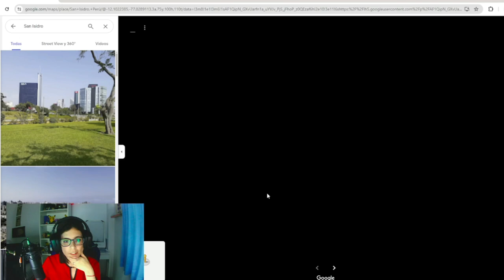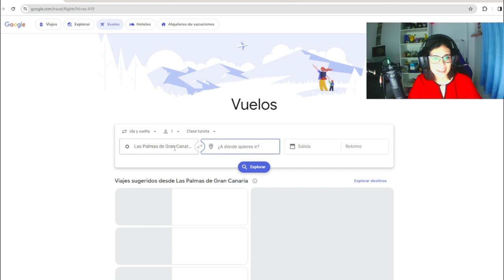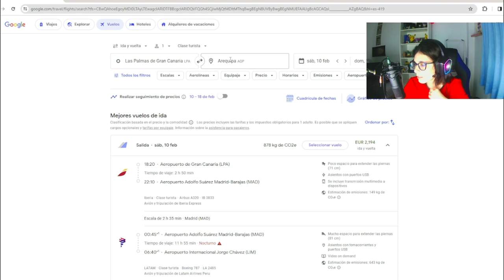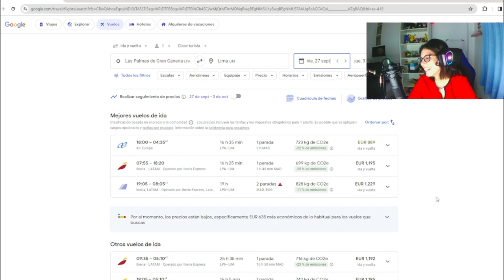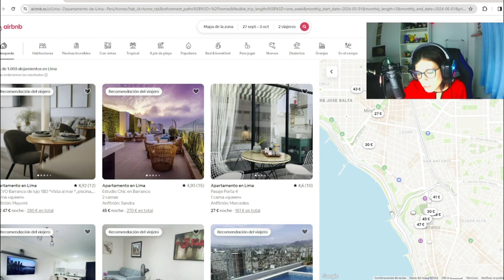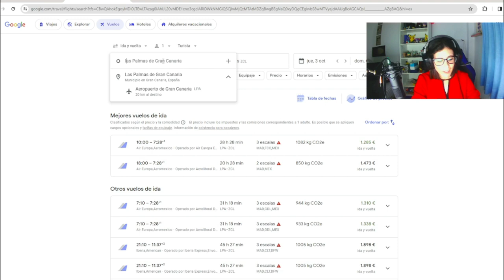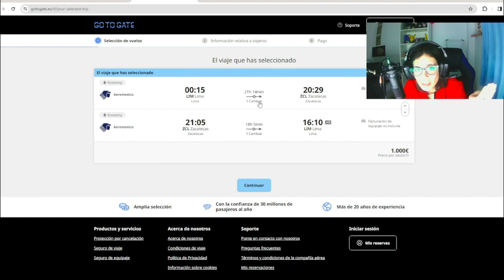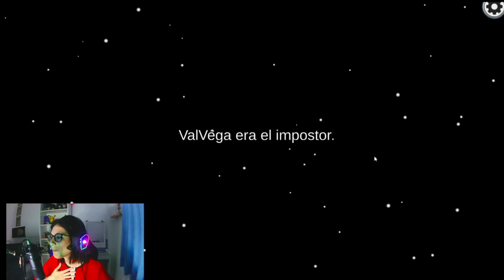Tienda de campaña por vernos😏 | Momentos Épicos #2 🤯 | Romy Plays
Hoy les traigo un vídeo poco habitual en mi canal, y es el resultado de un viernes por Twitch intentando sacar el vídeo de Curiosidades de lastdayonearth con los de siempre por Discord😂 y acabamos tocando todos los temas del mundo. ¡No te lo pierdas! A continuación, te dejo un índice por minutos de lo que tratamos en cada parte del vídeo. Gracias por quedarte a verlo🥰

0:02 Momento sentimental Alex.
1:20 Carnaval español vs peruano
2:41 Momento baño 💩
3:18 Valvega ha encontrado chamba
5:03 Geografía de Perú
6:51 Albion Online, ¿jugarlo o no jugarlo?
8:21 No eres streamer, no eres nada🤔
11:21 Día festivo en Perú
12:37 ¿Alex y Valvega se conocerán?
17:19 Nos vamos a Perú...y a México
25:26 Partidas random al Among Us
32:28 ¿Nos esperarán en Lima este domingo?

App de grabación: OBS Studio
Auriculares y Micrófono: HP Pavilion Gaming Headset 400
Cámara: Webcam LEOTEC Meeting FHD USB
Programa de Edición: Wondershare Filmora 10